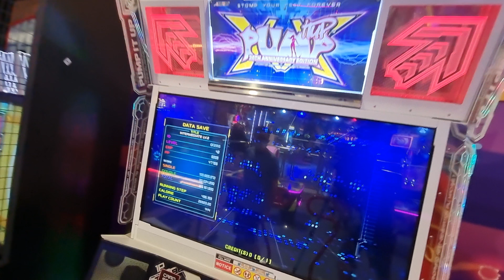02.10.21 - PIU XX - GF29NS on Tales of Pumpnia - S09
02.10.21 - PIU XX - GF29NS on Tales of Pumpnia - S09